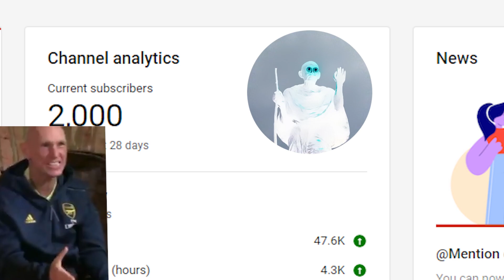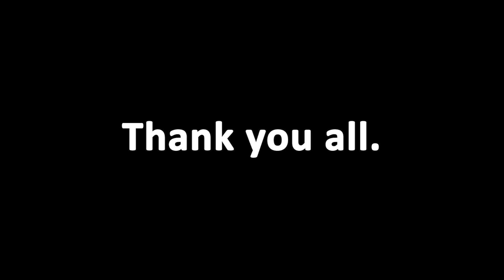Tell me where the leeks at. (2K Thank you video)